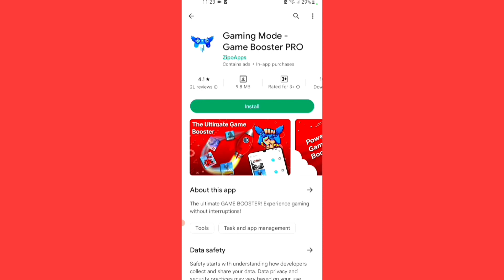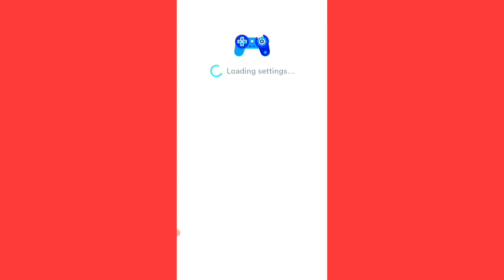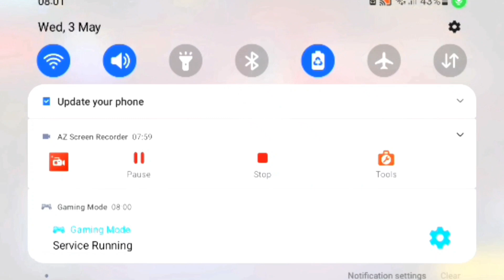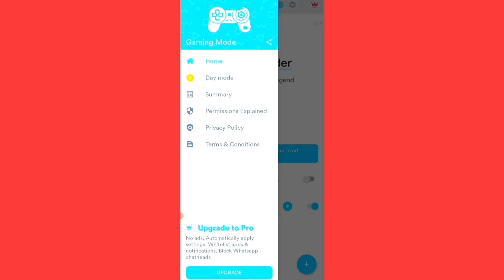LAG FIX SETTINGS | 1GB 2GB 3GB 4GB RAN 100% Working - Garena Free Fire Max | Gaming Mode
KOTA TUA : Free Fire Solo VS Squad Rank OP Gameplay 😱 | BOOM BAAM 15 KILLS 💥 99% Headshot 🎯

this video Samsung Galaxy A21S 3 finger claw free fire gameplay handcam video

Sniper 3 finger handcam this time you must watch Love you

🔥India 🇮🇳
🔥 Satisfactory🔥

YOUR QUERIES 👇

gaming mode free fire
best developer settings for gaming free fire
total gaming
developer options best settings for gaming free fire
developer options android gaming settings free fire
white pro gaming
developer options android gaming free fire
best developer settings for gaming in 2gb ram
best developer settings for gaming in 4gb ram
best pro gaming settings
developer options for gaming
developer options for gaming lag fix
gaming

This Channel Does Not Promote, Investment or Encourage Any Illegal Activities. This is a Work Fiction And Should Not Be Taken Reprsentation Of The Violence. The Gamer Does Not Advocate Violence.